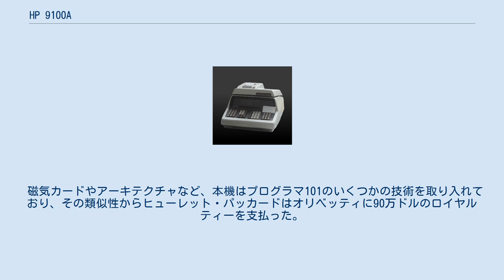HP 9100A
「新しい ヒューレット・パッカード 9100A パーソナルコンピュータ」は「あなたを大型コンピュータの順番待ちから解放することでしょう。」 HP 9100Aは1968年にヒューレット・パッカードが発売したコンピュータあるいはプログラム電卓。
同社はこれを卓上計算機と呼んだ。
この理由についてビル・ヒューレットは「もしHP 9100Aをコンピュータと呼んだら、それはIBMらしくないという理由で顧客のコンピュータ担当者に断られただろう。そこで私たちは計算機と呼ぶことに決め、そのような戯言は消え去った。」と語っている。
 本機のプロトタイプはHPがプロジェクトを立ち上げたときに入社してきた技術者のトム・オズボーンによって製作された。
 当時の技術的な功績として、論理回路は集積回路を一切使わずに製作され、CPUは専らディスクリート部品によって構成されていた。
CRT、磁気カード記憶、およびプリンターの構成で価格はUS$5,000(2020年時点の$36,024と同等)であった。
 9100Aは三角関数、対数関数、指数関数といった現代的な定義での最初の関数電卓で、ヒューレット・パッカードの RPN (逆ポーランド記法） 入力を用いた電卓の長い歴史の始まりであった。
ただし、RPN は現在の4レベル RPN ではなく、3レベル RPN という古い方式であった。
 磁気カードやアーキテクチャなど、本機はプログラマ101のいくつかの技術を取り入れており、その類似性からヒューレット・パッカードはオリベッティに90万ドルのロイヤルティーを支払った。